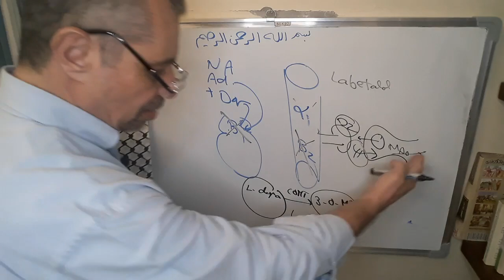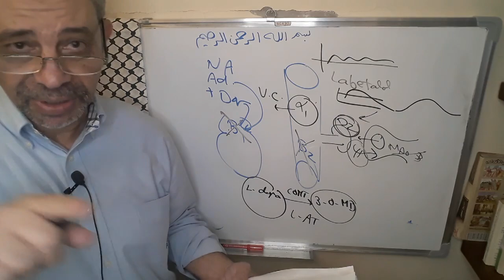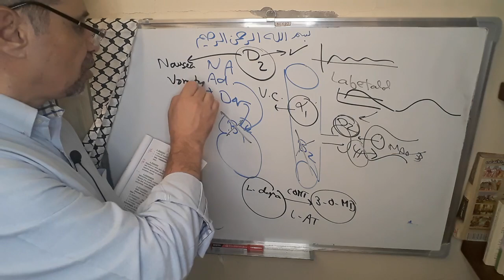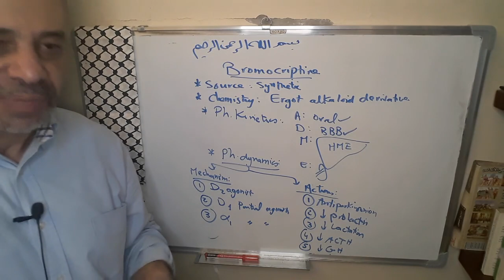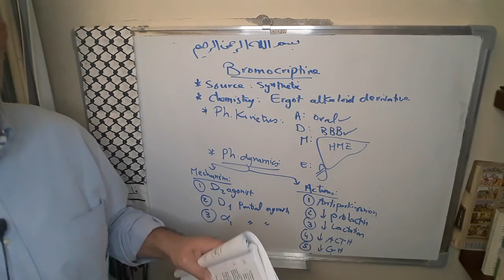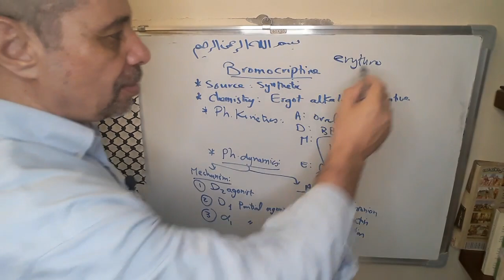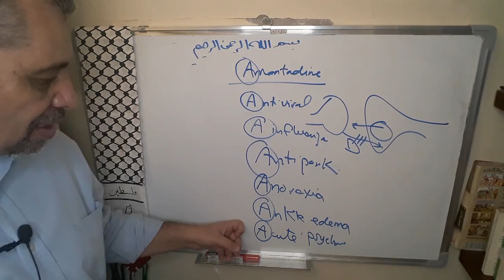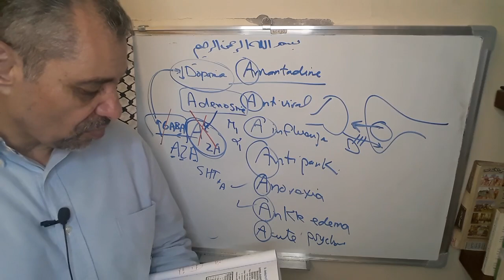Module 310 - Lecture 18 - Part 2: Anti-parkinsonian drugs (cont.).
Anti-parkinsonian drugs (cont.).